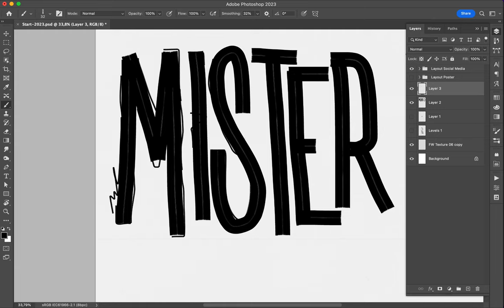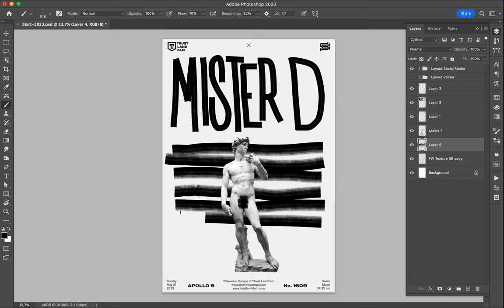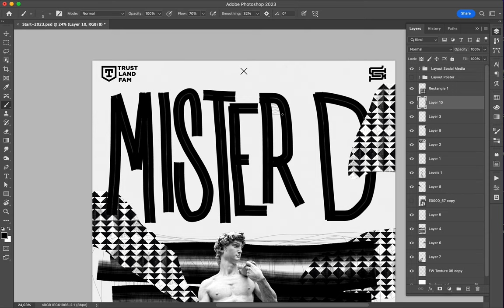Poster Speed Art 1609 Mister D 15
Compared to the other creations, it is a minimalist one.